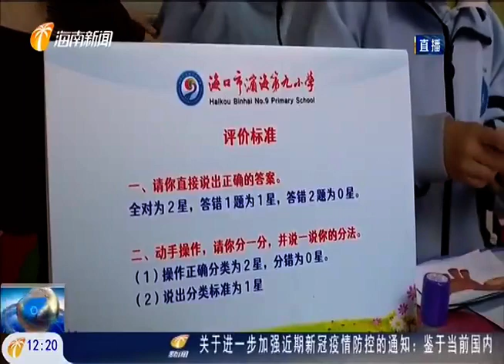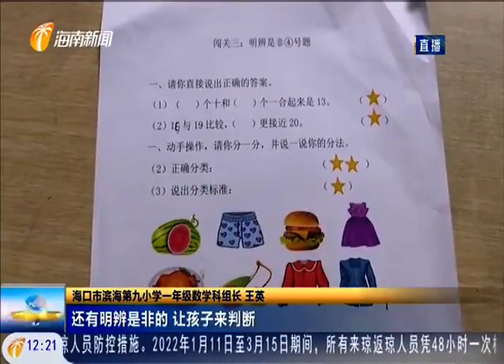“双减”后首个期末考试：小学一二年级不再笔试 学生专注“玩游戏” 2022 01 15